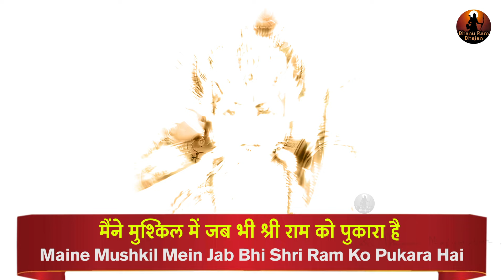श्री राम का सहारा | Shri Ram Ka Sahara | Hanuman Bhajan | Bhajan2024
🏹  Bhanu Ram Bhajan presents -  श्री राम का सहारा | Shri Ram Ka Sahara | Hanuman Bhajan | Ram Bhajan | Bhajan2024 |  Bhanu Ram Bhajan

बश्री राम का सहारा | Shri Ram Ka Sahara | New Ram Bhajan | Bhanu Ram Bhajan

✩ Title - Shri Ram Ka Sahara
✩ Singer - Ritesh Mishra
✩ Lyrics - Shardul Rathod
✩ Mixing & Mastering :- Tapan Dewanji
✩ Studio - Trio Digital Recording Studio

bhanu ram bhajan
sri rama navami
ram ji ki aarti
ram bhajan
raghunandan raghav ram hare
shri ram jay ram jay jay ram
ram dhun
ram ji ke bhajan
ram ke bhajan
sabri magan hai ram bhajan mein
shri ram jay ram jay jay ramdj
ram se bada ram ka naam
ram ji ka bhajan
shri ram ke bhajan
jiske hriday mein ram naam bande hai
ram ka bhajan
prakash gandhi ke bhajan
ram bhagwan ke bhajan
shri ram ji ke bhajan
ram kirtan
shri ram ji ki aarti
jiski naiya ram bharose
ram bajan
jiski naiya shyam bharose
magan hai ram dhun mein jo